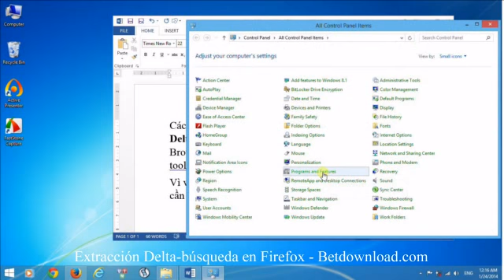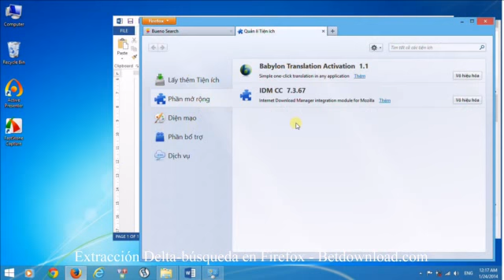Extracción Delta-búsqueda en Firefox - Betdownload.com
Consejo: Extracción Delta-búsqueda en Firefox
Con este procedimiento nos gustaría que le guiará cómo quitar el Delta-Search en el navegador FireFox, usted misma pista.